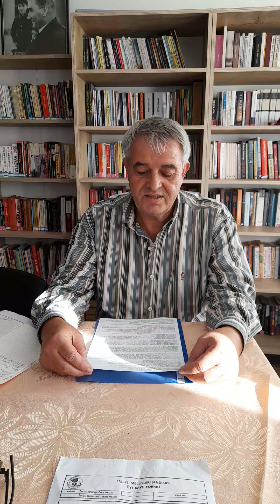Emekli Meclisleri Sendikası'nı temsilen Rahmi Cinokur yeni kurulan sendikayı anlattı. 23.10.2024